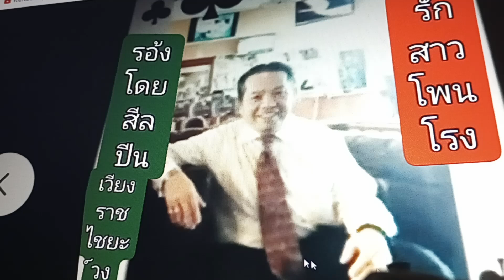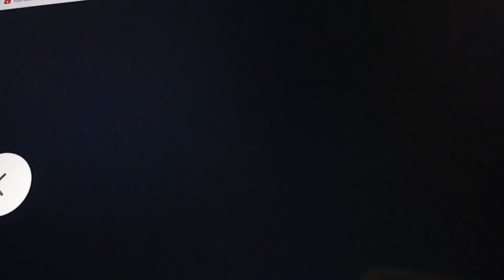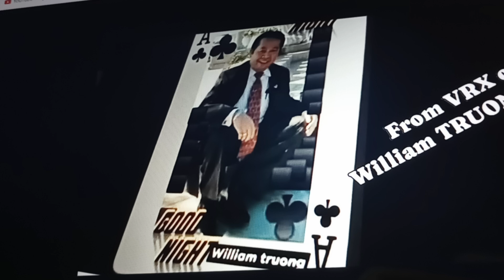From VRX or William TRUONG q🇺🇸🇱🇦